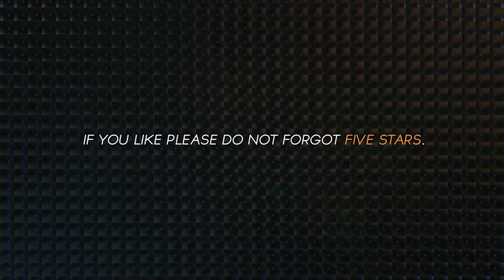Chip Logo Reveal for After Effects 2021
This is a Logo reveal After Effects project. It is very easy to customize. Just edit text layers, put your logo into Logo Placeholders and change colors with Color Controls. Step-by-step tutorial included. Any way you can get in touch with me via my